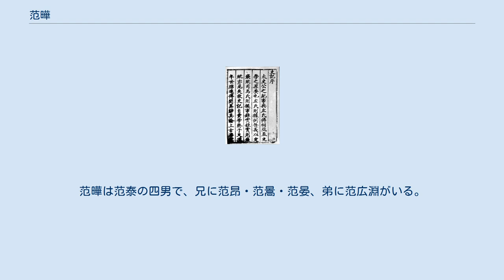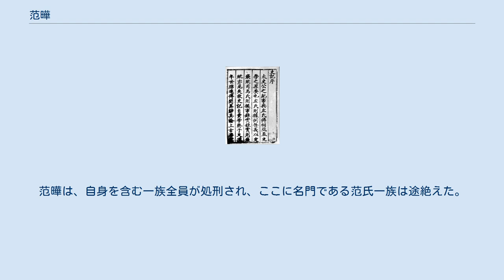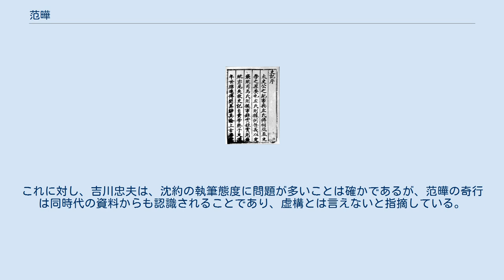范曄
范 曄（はん よう、398年 - 445年）は、南朝宋の政治家・文学者・歴史家にして『後漢書』の作者。
字は蔚宗。
先祖は南陽郡順陽県（現在の河南省南陽市淅川県）の出身であり、会稽郡山陰県（現在の浙江省紹興市柯橋区）にて出生した。
 范曄は東晋の隆安2年（398年）、名門である順陽范氏の一族に生まれた。
曾祖父の范汪は東晋の安北将軍・徐兗二州刺史・武興県侯。
祖父の范寧は臨淮郡太守・豫章郡太守で『春秋穀梁伝集解』の著者。
父の范泰は南朝宋の侍中・光禄大夫となり、死後は車騎将軍を追贈されている。
范曄は范泰の四男で、兄に范昂・范暠・范晏、弟に范広淵がいる。
子は范藹・范遙・范叔蔞。
孫は范魯連（范藹の子）。
 范曄の幼名は「磚」というが、これは范曄の母が彼を便所の中で生んだ時に彼の額が磚（レンガ）に当たって傷ついてしまったことから名づけられた。
若くして学問を好み、経書と史書に広く通じ、文章を作るのが巧みであり、音律にも詳しかった。
 420年、劉裕が南朝宋を建国すると、范曄は劉裕の子の彭城王劉義康の冠軍参軍となり、尚書外兵郎・荊州別駕従事史・秘書丞・征南司馬・領新蔡郡太守・司徒従事中郎・尚書吏部郎などを歴任した。
 范曄は、たびたび奇行を起こしたと伝えられている。
元嘉8年（431年）、江州刺史の檀道済の属官であったとき、北魏軍を討つために北征の命令が下ったが、范曄は足の病と称して断った。
しかし、文帝は許さず、范曄を物資輸送の監督に就かしめた。
また、翌年、范曄は劉義康の母の葬儀に通夜の客として参列していたが、夜に弟の范広淵らとともに宴席を開いたことで劉義康の怒りを買い、宣城郡太守に左遷された。
元嘉16年（439年）年、范曄が長沙王劉義欣の長史であったときには、兄の范暠の任地で嫡母が危篤になったが、范曄はすぐに出発せず、後から妓妾を連れ立って現れて非難された。
 左遷されて宣城に在任していたとき、范曄は発憤し『後漢書』の編纂を開始した。
范曄は、先行して存在した『東観漢記』や『後漢紀』、他の数種の『後漢書』を整理しながら、新たな後漢の歴史書を作り上げた。
 文帝の弟である劉義康は、宰相として内外の政務を取り仕切り、その権勢は文帝を凌ぐものがあった。
元嘉17年（440年）、文帝は劉義康の腹心であった劉湛以下十数名を誅殺・流刑に処し、劉義康を江州刺史に左遷した。
代わりに皇子の始興王劉濬が揚州刺史として迎えられたが、劉濬は12歳と幼く、この時に州事を代行していたのが范曄である。
范曄は、元嘉17年に宿営の衛兵を統括する左衛将軍、元嘉19年に東京の衆務を司る太子詹事を務め、順調に出世していた。
 左遷された劉義康の配下にいたのが孔熙先で、彼は劉義康のために謀反を計画した。
朝臣を抱き込むために范曄が必要であり、范曄の外甥の謝綜を通じて親交を持った。
この謀反には、他に仲承祖・徐湛之・謝綜などが参加し、兵は臧質・蕭思話が準備する手筈になっていた。
 しかし、元嘉23年（445年）、徐湛之の密告により孔熙先らの計画は露見した。
范曄は、自身を含む一族全員が処刑され、ここに名門である范氏一族は途絶えた。
 范曄は無神論者だった。
『後漢書』の中で、彼は人に諂う仏を猛烈に非難した。
仏教をおかしいと思い、特に神が不滅であるという説と因果応報の説法を潔しとしなかった。
そして仏教を信じる後漢の桓帝にきつく風刺を行った。
范曄は天命論にも反対し「天道の性命、聖人の難言之、況して乃ち憶測を僅かに隠す、猖狂無妄之福、宗親の汚滅を、觖一切の功を以て哉！」彼はまた『後漢書』張衡伝の中で大量に、古代の予言書を引用して史実や論証を述べることに張衡が反対した話を収録した。
同時にまた、范曄は陰陽の禁忌についての誤った論を論破した。
 范曄の文章は、筆勢は奔放であり、言葉が美しく固まり精錬して、駢文の句法をよく備えており、「博して経史にかかわり、よい文章で、隷書、音律を分かっている」の贊がある。
 清代の考証学者の王鳴盛は、『十七史商榷』で、『宋書』范曄の列伝は、著者である沈約によって故意に歪められたものであり、范曄は奇矯な人物ではなく、謀反においても無実であることを力説する。
これに対し、吉川忠夫は、沈約の執筆態度に問題が多いことは確かであるが、范曄の奇行は同時代の資料からも認識されることであり、虚構とは言えないと指摘している。
 ^ a b 吉川 201...